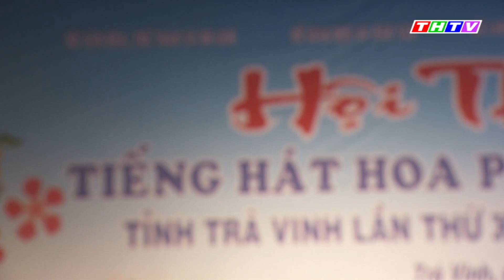Hội thi Tiếng hát Hoa phượng đỏ tỉnh Trà Vinh - 2019 (P1)